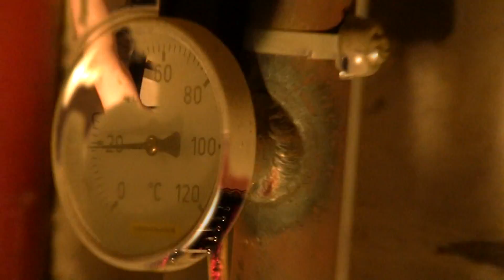CLUBSTONE - I Engineer 2k9 | Official Video